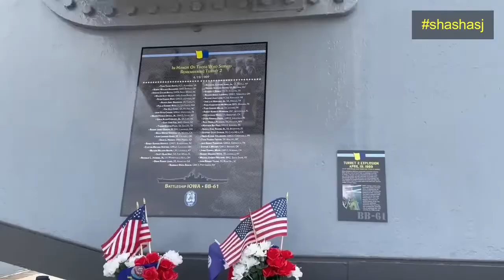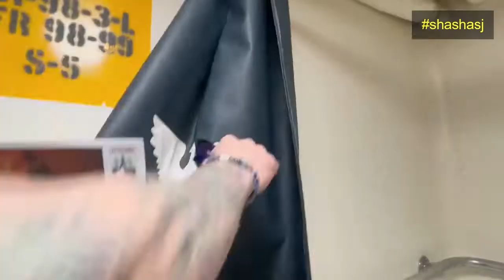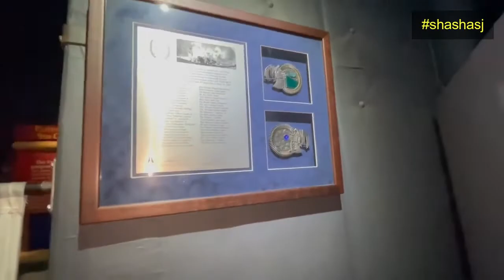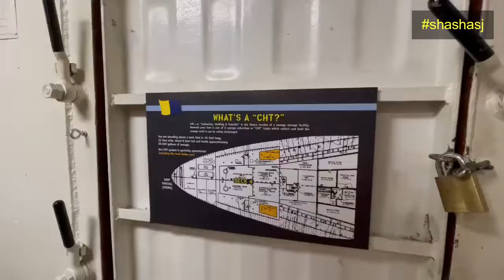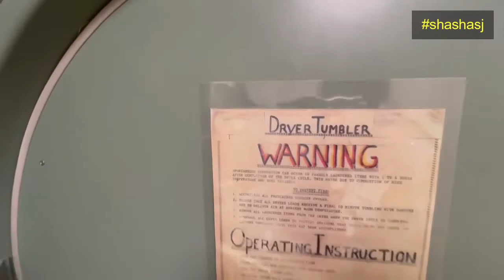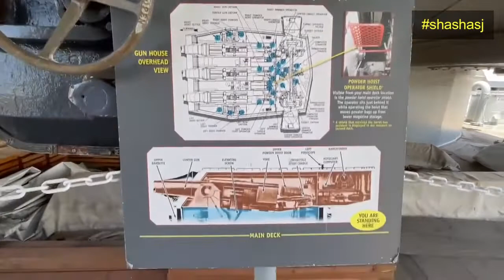USS IOWA FAST TOUR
USS IOWA FAST TOUR 2022